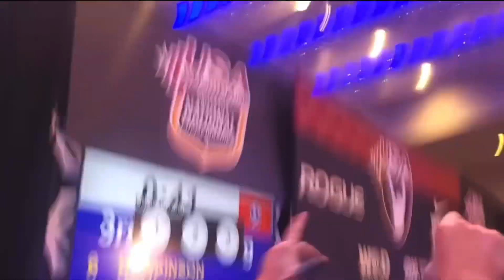Attitude Nation at the 2023 Arnold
SEND IT!